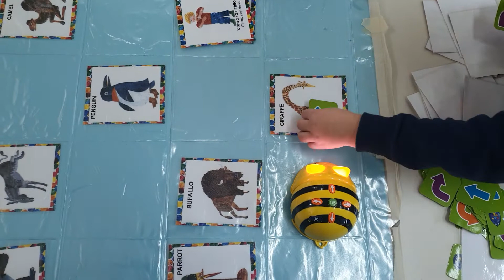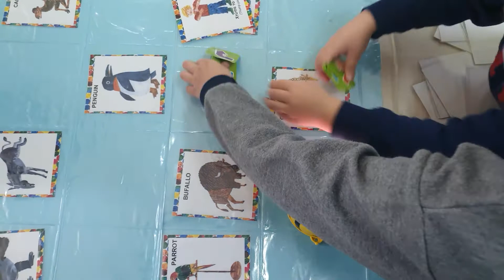"Can you do it?"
Ζητήσαμε από ένα παιδί να διαλέξει μια κάρτα flash και στη συνέχεια να προγραμματίσει το Beebot ώστε να φτάσει στο ζώο που κάνει την κίνηση που φαίνεται στην κάρτα flash.